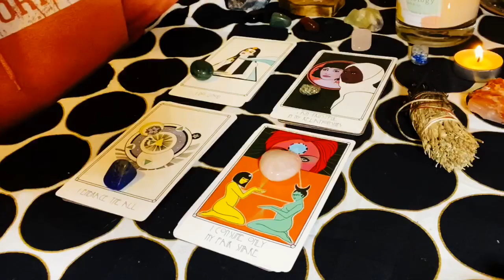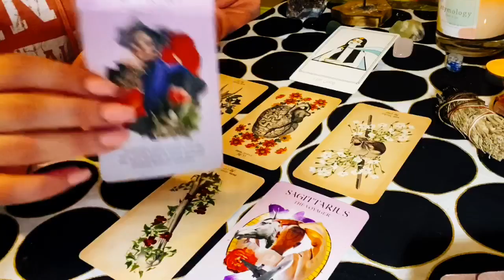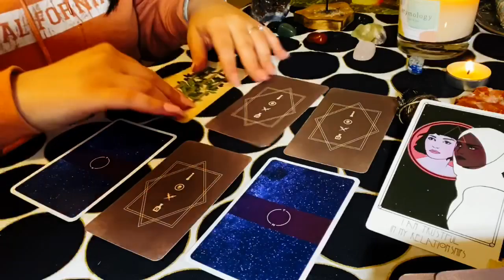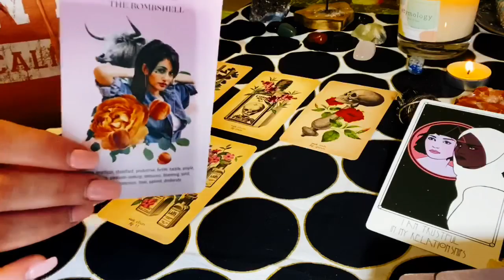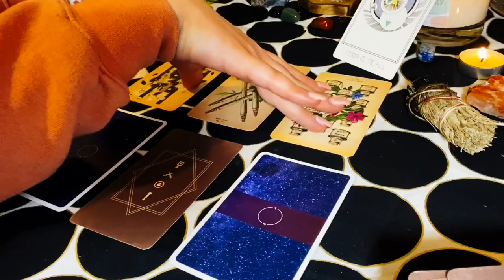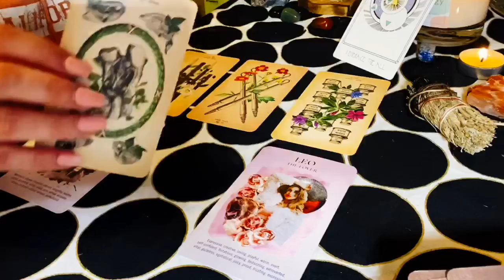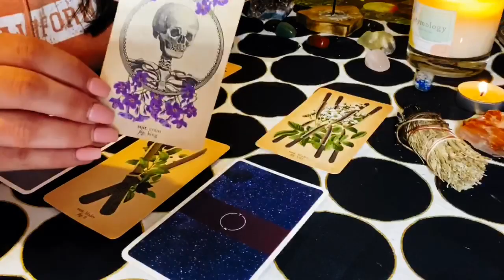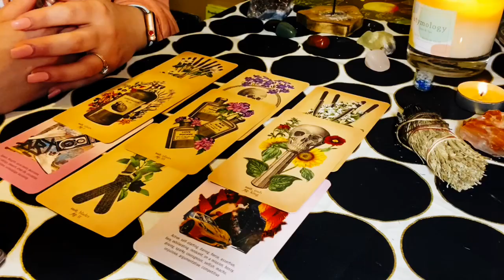What should I know about this person? Who are they? Tarot Pick a Card 🔮🌟😉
🔮Tarot Deck used: The Antique Anatomy Tarot🔮

Timestamps 🌚✨
1👤 1:11
2👤 8:27
3👤 15:10
4👤 22:35

🌟 GENERAL 🌟

🌟 GENERAL 🌟